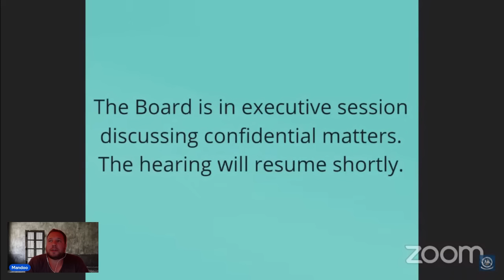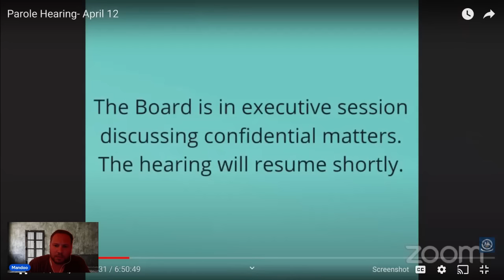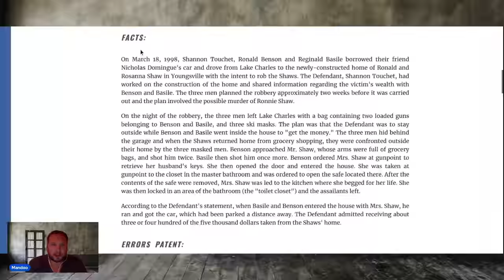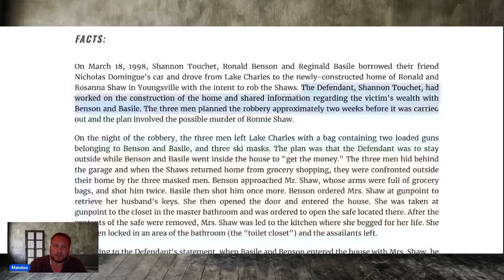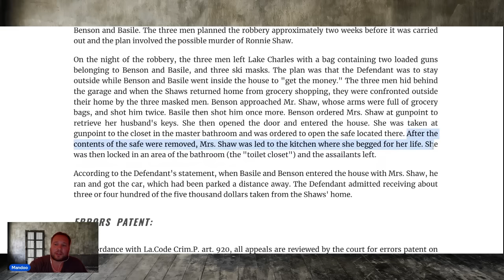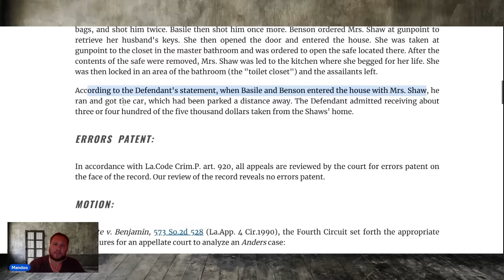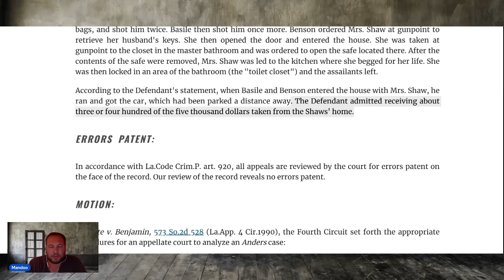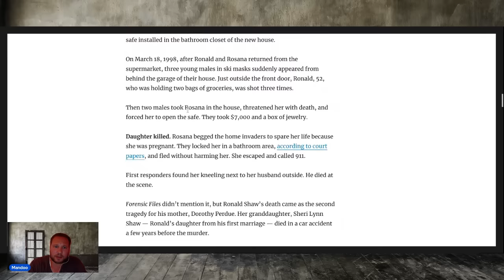"I pray that you hear me, I pray that you don't grant him parole"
Shannon Scott Touchet DOC # 458731
Angola Penitentiary